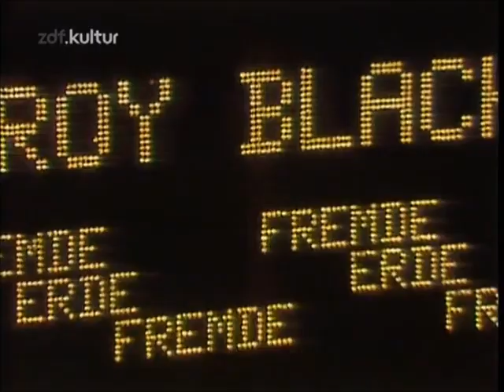Roy Black - Fremde Erde (ZDF Hitparade 12.01.1981)